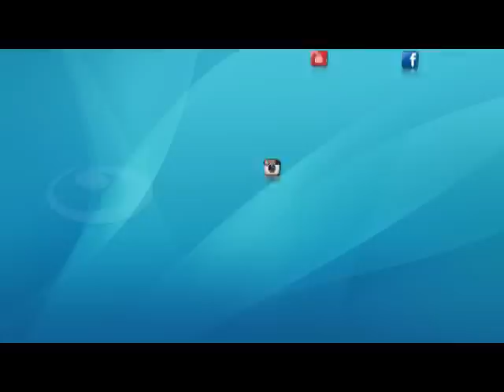في دائرة الضوء | لقاء خاص مع د.حمدة حسين السيد لتكشف كواليس أبيات شعر والدها مع العندليب